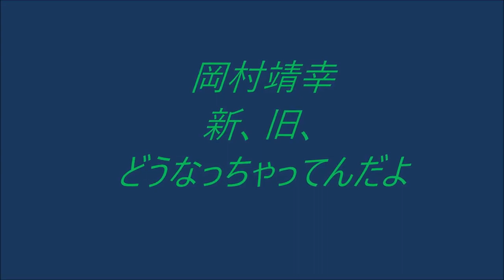岡村靖幸!!!どうなっちゃってんだよ!新旧Remix!!! 再編集版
t-zunboy Real
メインチャンネル